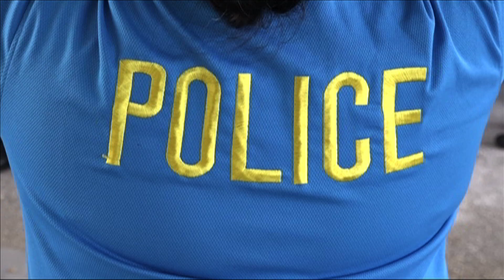Uniformed officers on duty throughout election night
Local law enforcement officers will be on election duty, Guam Police Department Chief Stephen Ignacio told KUAM News.

"That doesn’t just include the Guam Police Department," he said. "We have also have officers from the Department of Youth Affairs, Port Authority police, and possibly the Guam airport and Customs."

Guam law requires that officers provide security during elections.